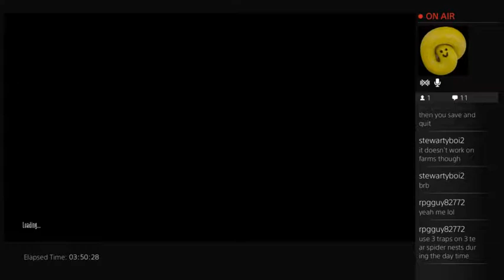Don't Starve RoG - Please Don't Die ... #?!% Part Two DAY Thirteen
Well DAMN eh.

Here we are once again with Don't Starve Reign of Giants and a glowing example of not what to do... -- Watch live